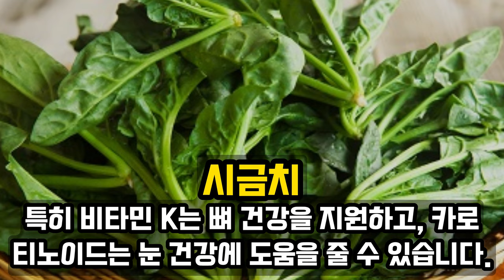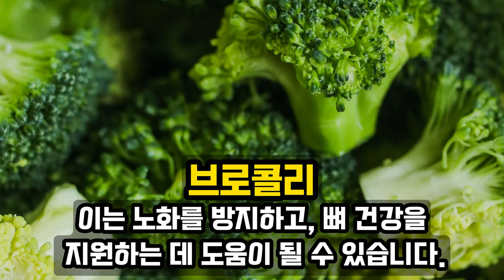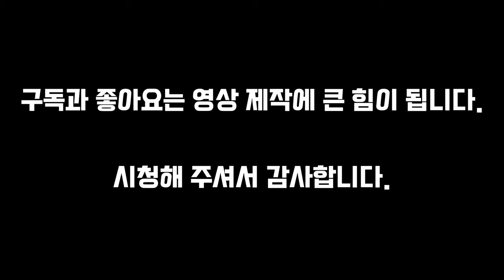50세 이상 필수시청! 당신이 몰랐던 50세 이후에 반드시 챙겨먹어야 하는 채소들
?! 채소의 놀라운 효능과 부작용